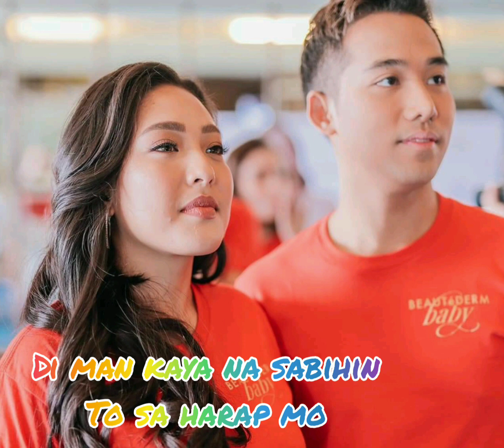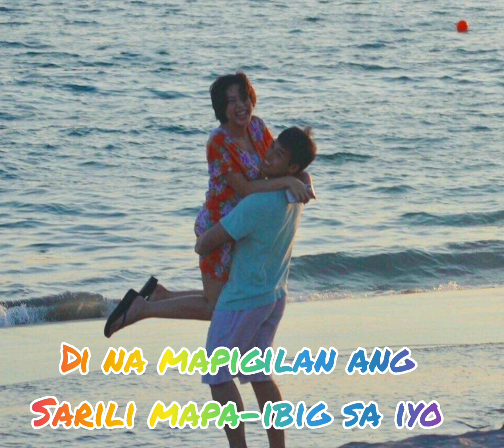Sulyap - fmv ft. Ritken Rita Daniela and Ken Chan lyrics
Ritken fan forever